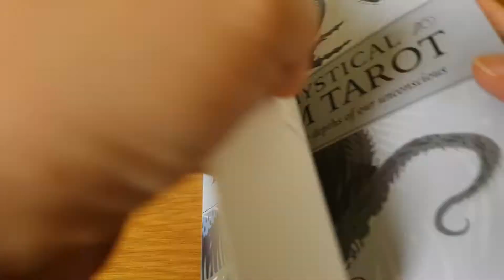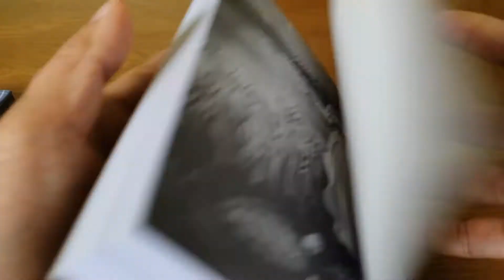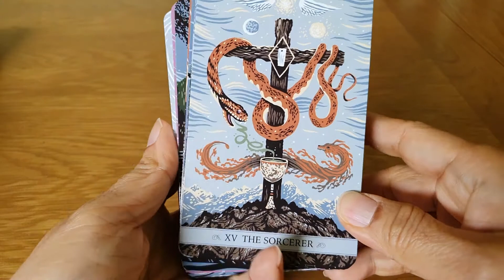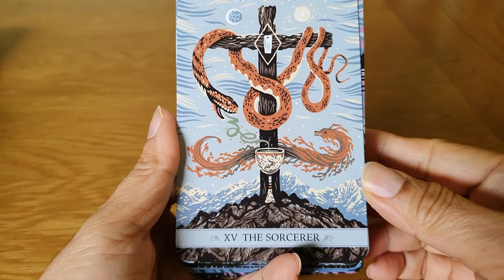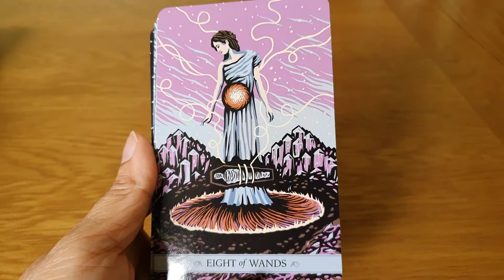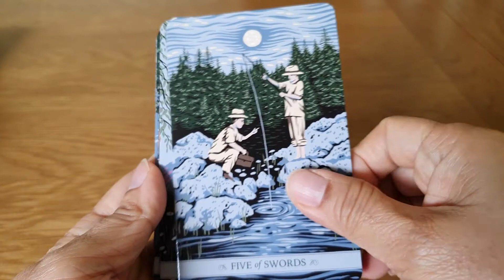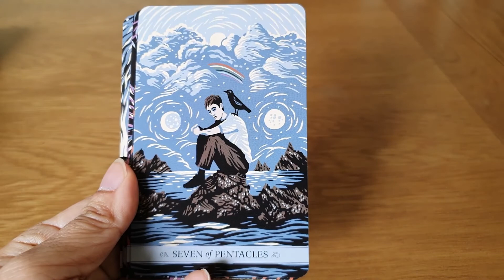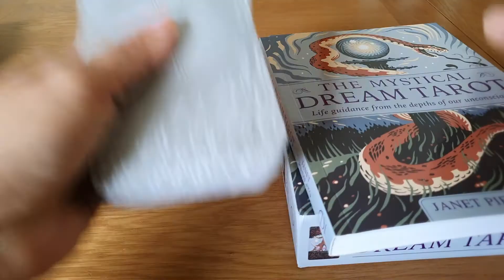The Mythical Dream Tarot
The Mythical Dream Tarot by Janet Piedilato and Tom Duxbury. A card-by-card feature by Tarot Zamm.

Full title: 'The Mystical Dream Tarot: Life Guidance from the Depths of Our Unconscious'

This remarkable tarot emerges directly from the mystical realms of dream and vision, manifesting completely fresh imagery. Pregnant with possibilities that shine light upon the hidden and reveal new pathways of understanding, each image―direct from the author’s own dream experiences―is an original offering rich with powerful insights designed to awaken that which is essential for moving forward on our journey of self-discovery.

The stunning deck and accompanying guidebook invite you to discover the wisdom and truth that lie beyond the limited view of waking reality and to draw upon the power of your unconscious―the insight of your psyche―to meet life’s challenges and achieve your goals.

Review
"With stunning images from Tom Duxbury, Janet Piedilato has re-created the classic Tarot as a landscape of dreams. As both a practicing psychologist and someone deeply steeped in shamanic and other traditions, Dr.Piedilato helps us see that dreams, while always personal to the dreamer, also form part of a worldwide spiritual tradition. Her own dreams, and her awareness of them as part of that oldest of all traditions, form the basis for this powerful, and delightful, Tarot and book." - Rachel Pollack, author of Seventy-Eight Degrees of Wisdom
-- Rachel Pollack

Janet Piedilato is a transpersonal psychologist, complementary health-care consultant, and ordained minister who has spent a lifetime studying the value of altered states as represented by visionary, dream, and shamanic experiences. She holds doctorates in biology and transpersonal psychology, and studied under Stanley Krippner, the world-renowned dream psychologist. She runs a private practice offering workshops and spiritual service at the Journey Within in New Jersey. Visit her website at janetpiedilato.com.

Product details
Paperback: 160 pages
Publisher: Eddison Books (December 1, 2019)
Language: English
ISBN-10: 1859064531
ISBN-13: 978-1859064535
Product Dimensions: 6.2 x 1.6 x 8.6 inches
Source: Amazon.com

Amazon review
Elizabeth Fracalossi - December 4, 2019
5.0 out of 5 stars - Unique, beautiful and in-depth tarot set
Format: Paperback
Verified Purchase
This tarot deck is absolutely beautiful and wonderful! Janet Pedilato put together the most lovely and comprehensive tarot deck. Inspired from dreams, to inspire dreams; the book that accompanies the deck is a treasure trove of inspiration and knowledge to support the use of this unique tarot, it is a very special set. It is also beautifully boxed. I have purchased additional sets to give as gifts. I am practicing psychic medium by profession, and I know my friends who are as well will really appreciate this set as a gift. My daughter and my mom who are not, but are very interested in this sort of thing for their personal use, will each be receiving one for Christmas as well!